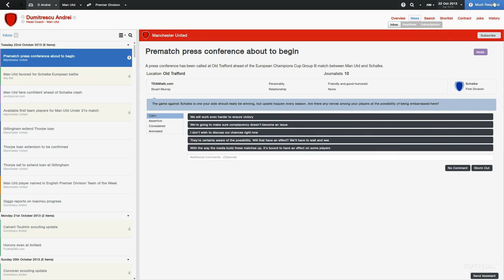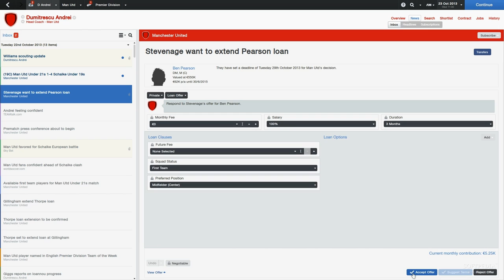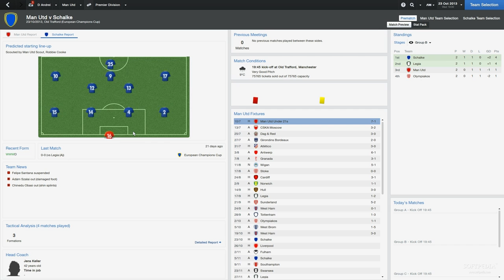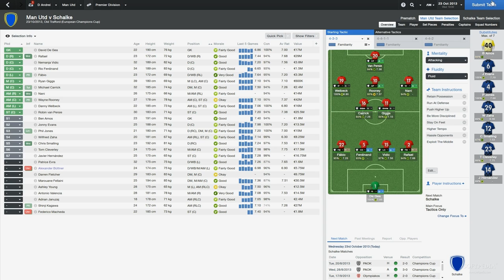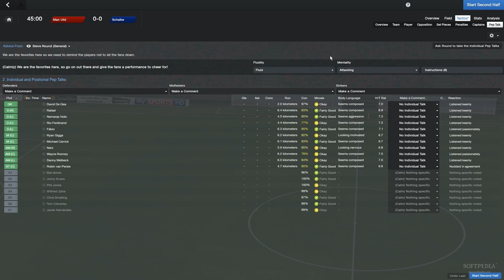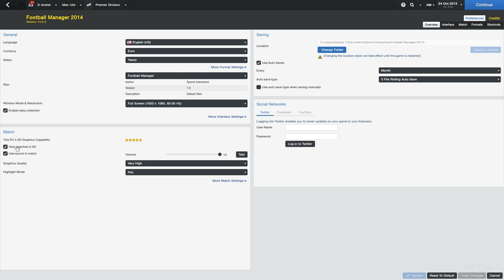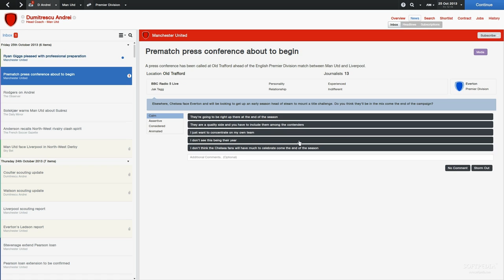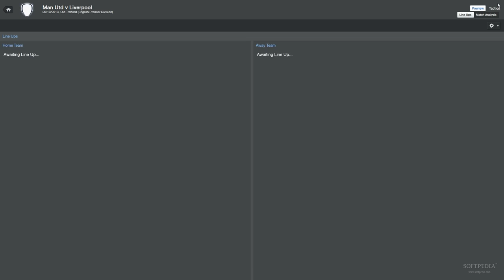Football Manager 2014 - Softpedia Gameplay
Gameplay from Football Manager 2014, the newest soccer management simulator from Sports Interactive and Sega for PC